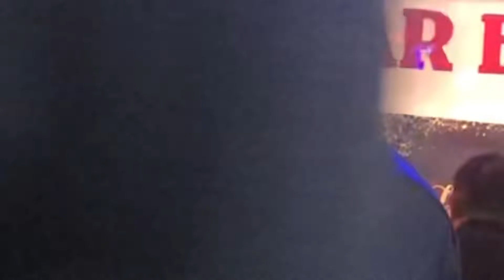I don’t own this music 🎶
Alex and Barbi 💃🏼❤️🕺